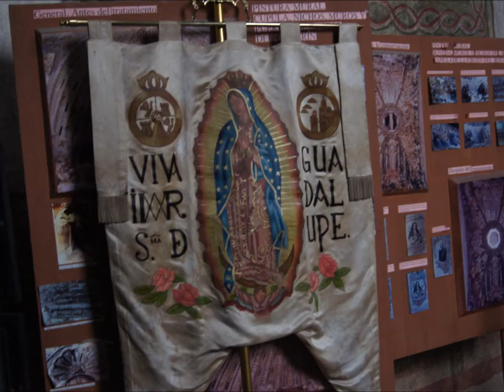Fotos De La RevoluZion Mexicana-MusiQa YadOn: I & I Father's Prayer! I-Negus Selot! LOJSociety